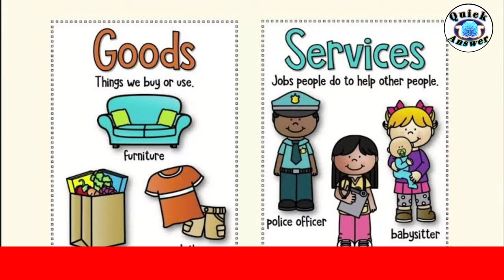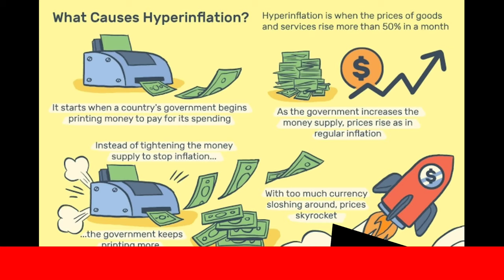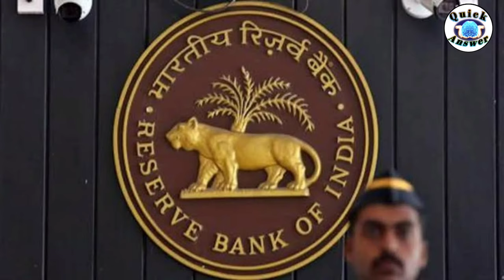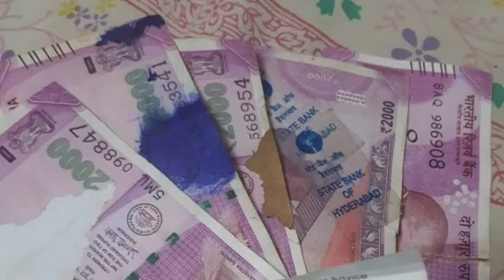भारत में पैसा कहा और कैसे छपता hai?|| money printing process in India👍 @Knowledge Tv हिन्दी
full mechnism of money printing
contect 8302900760